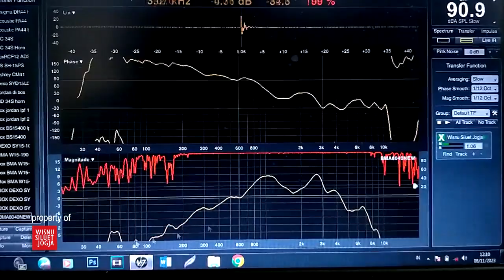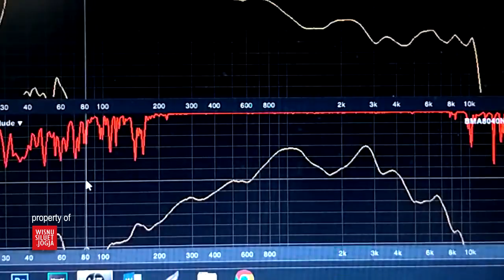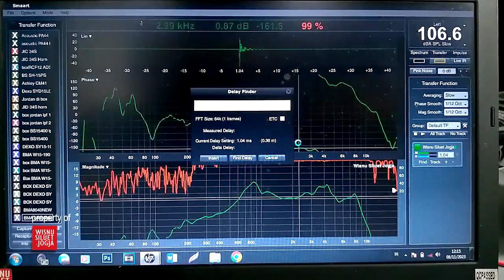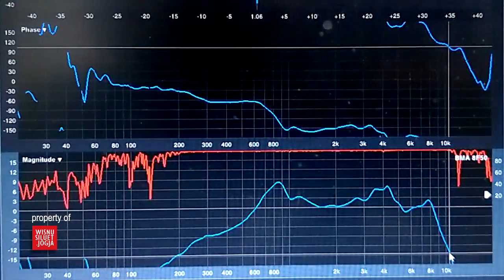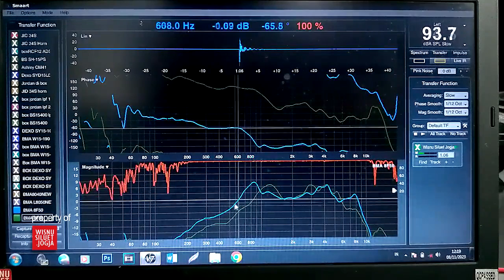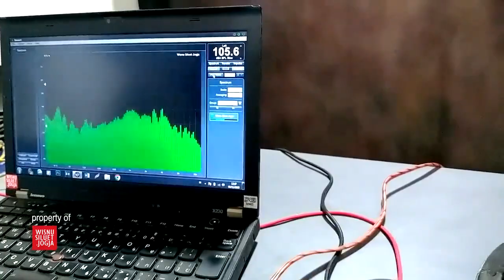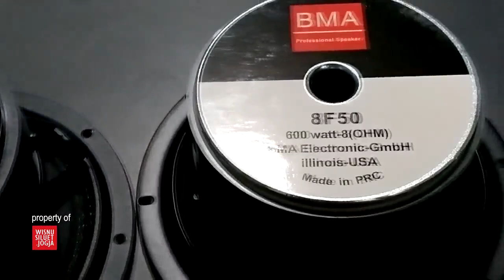3 Speaker Kecil, suara Lantang, speaker BMA 8 inch